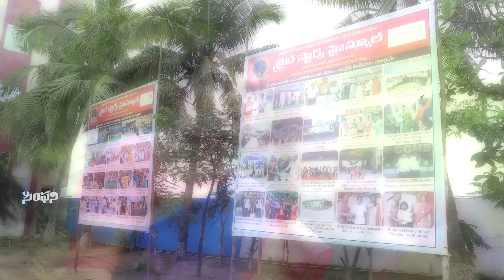NANU CHEKKINA | నను చెక్కిన | A R STEVENSON | Mrs .J.P.ESTHER | Latest Telugu Christian Song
Tune & Music : Dr. A.R.Stevenson